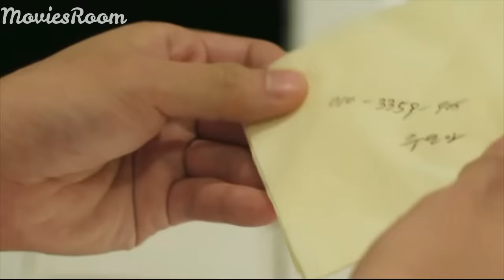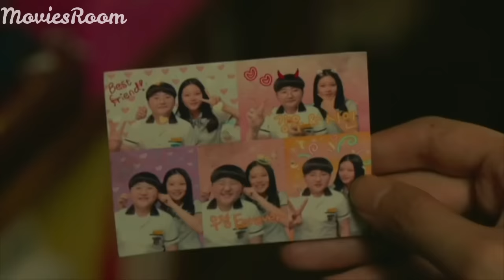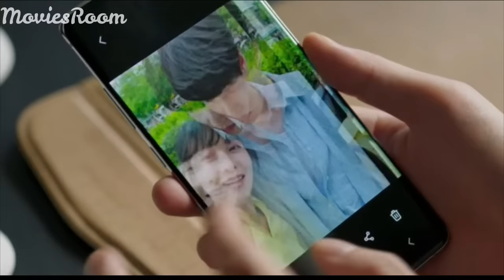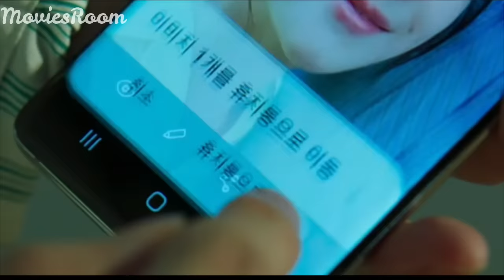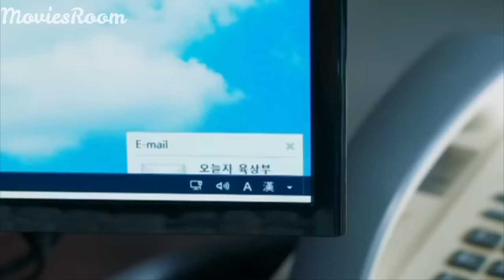بنت مسترجله الشباب كلها بتخاف منها وفكروها مش هترتبط ابدا بس بتصدمهم لما شاب بيرتبط بيها ملخص مسلسل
ملخص مسلسل
ملخص افلام
 ملخص فيلم
 ملخصات افلام
ملخص فلم
ملخص الافلام
تلخيص افلام
مراجعة فيلم
ملخص أفلام
 افلام ملخصة
 ملخص افلام كورية
مسلسل كوري
مسلسلات كورية
 افلام كورية
 فيلم كورى